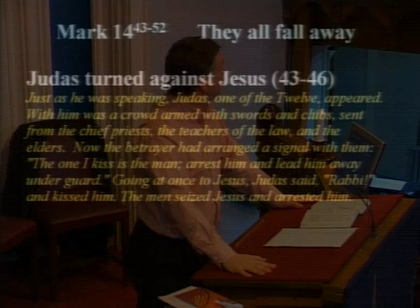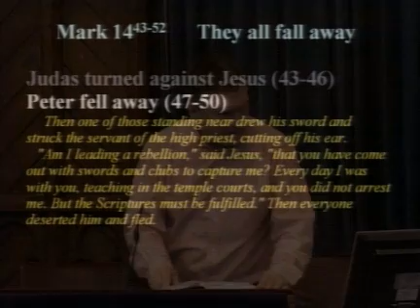They all fall away - Chris Kelly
Morning Service: 23-Dec-07 - Mark 14:43-52

Lansdowne Baptist Church, UK
Senior Minister: Chris Kelly